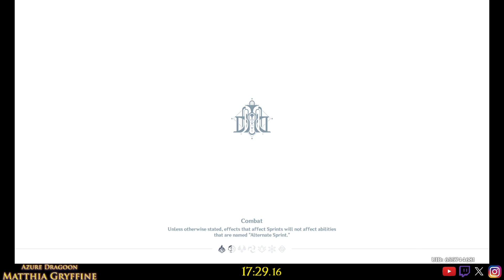Let's Play Genshin Impact (Live) - Night 63: 9/29/2013 (TRIAL BY WATER!!!)